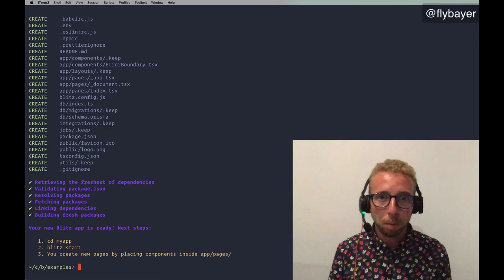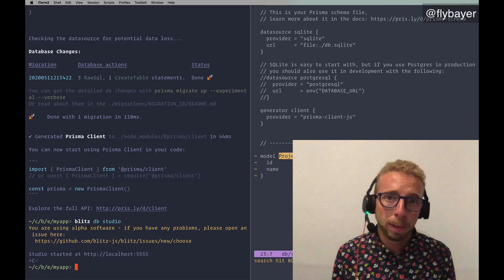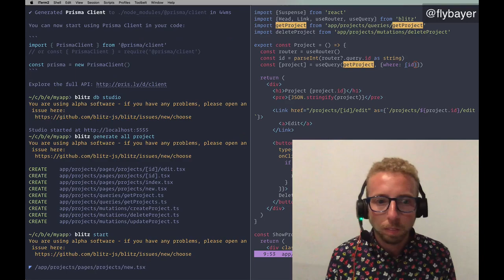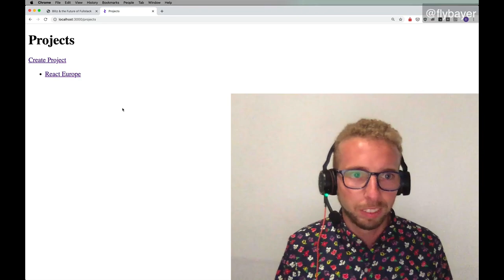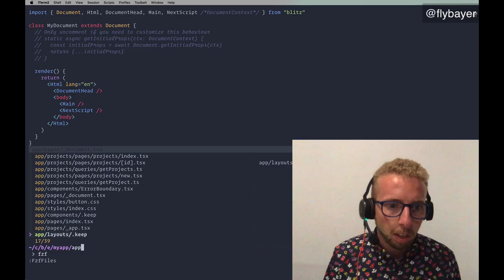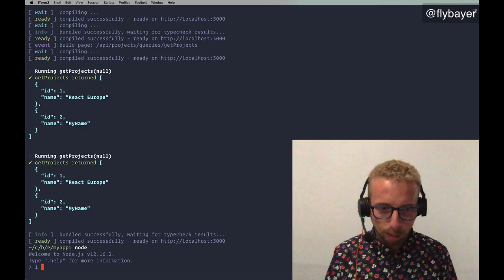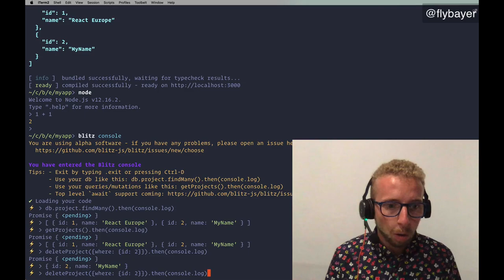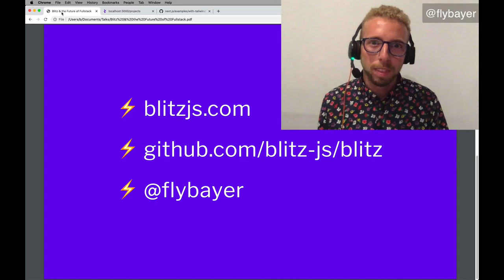Blitz.js & the Future of Fullstack - Brandon Bayer aka @flybayer at @ReacteuropeOrgConf 2020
Fullstack Javascript is too hard. There’s too many choices. Too much complexity. So we created Blitz, a new Rails-like framework for fullstack React apps. It builds on Next.js and adds a new invisible data layer that removes the need to build your own API. It also brings conventions and development tooling like code scaffolding and an integrated code REPL.